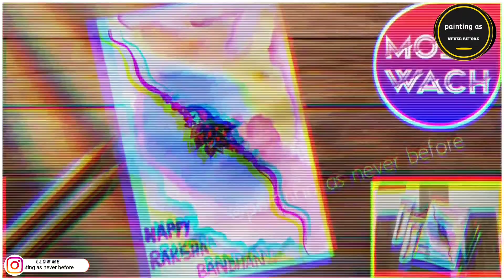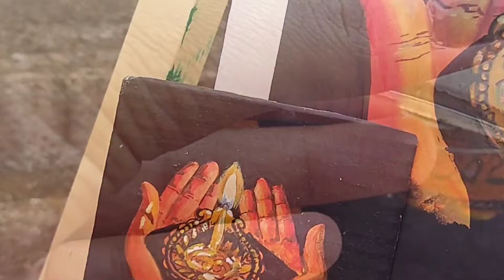Diwali special painting🎨 using acrylic colour.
Hey viewers wellcome to my channel @painting as never before.
In this video we will be sharing with you a painting on diwali.

❤Required materials for painting:

Canvas board that i use

You can also use this canvas board

Acrylic painting paper

❤Acrylic colours used in this painting are from fevicryl brand.
You can use any other brand like; camlin, fabrica or poster colour.

🧡As a bigner you can also use this set of fevicryl acrylic colour (set of 10)

💕Set of useful brush kit

Round brush set

Flat brush set

💞My shooting assets:

DISCLAMER:💘
              Till then don't forget to subscribe my channel and pres the bell 🔔icon to get faster notifications off my painting's and yes please comment me what tipe off painting tutorial are you want to see in my channel.and explore your creation. Peace from puja.

COPYRIGHT INFO:
                                          And yes if you upload my video on your personal channel please don't remove the watermark or change any part of the original video. Thanks❤